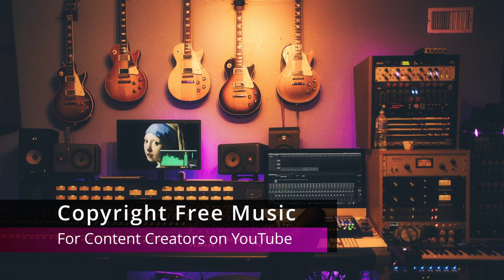Built To Last NEFFEX